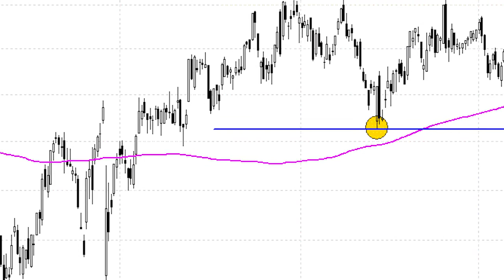Inditex cotiza en pleno soporte: ahora o nunca